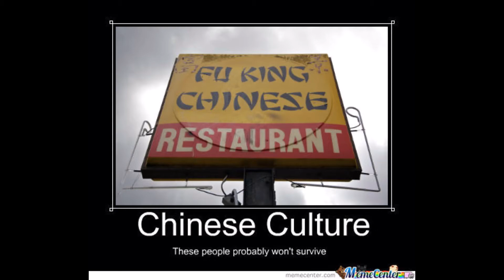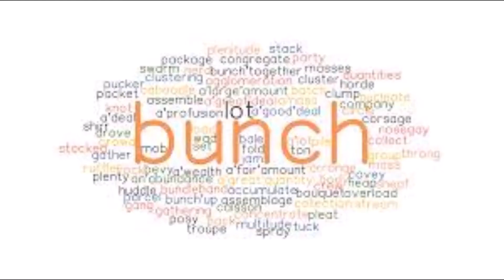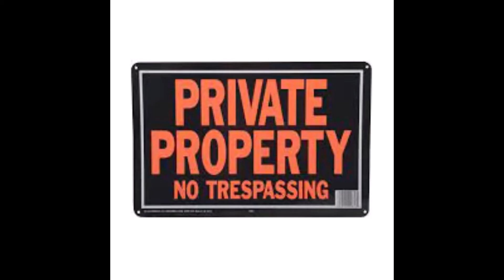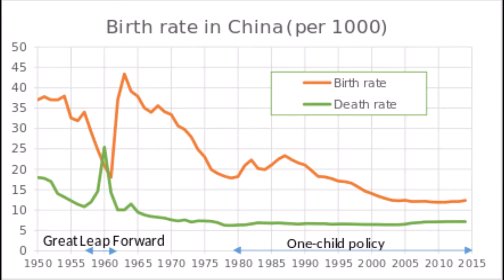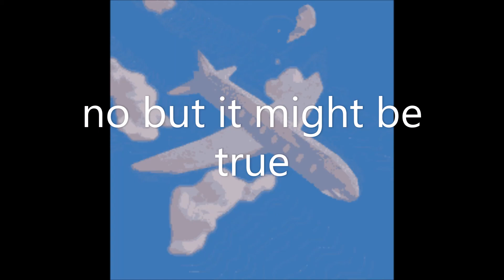the culture revolution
This video talks about the regime of Mao Zedong and how he managed communist's china.